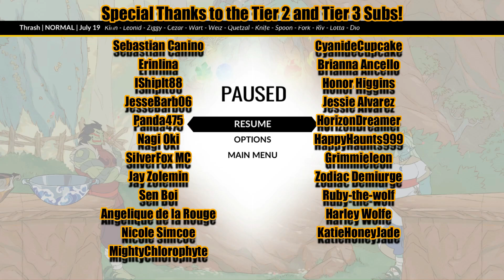Hearty Healings - Papyrus Plays BattleChef Brigade - Part 18 [K.A.T.V.]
Papyrus: Now thats what I call some loving healing!